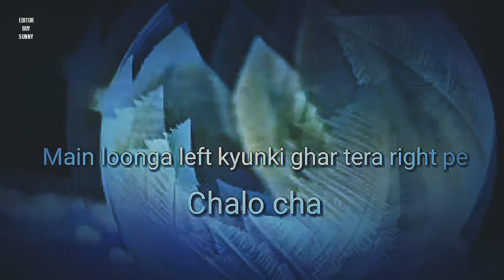Aaja na bike pe song for whatsapp,fb,hike,insta